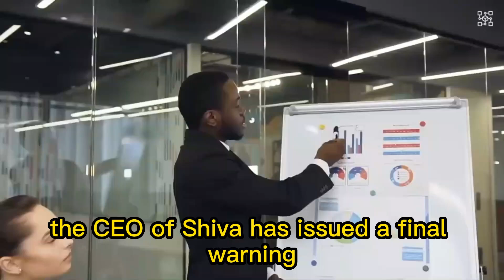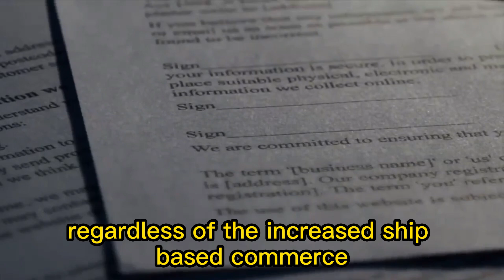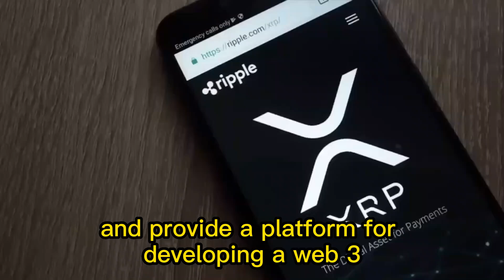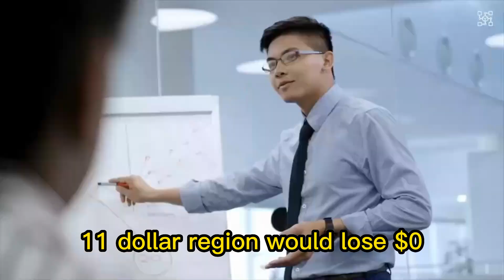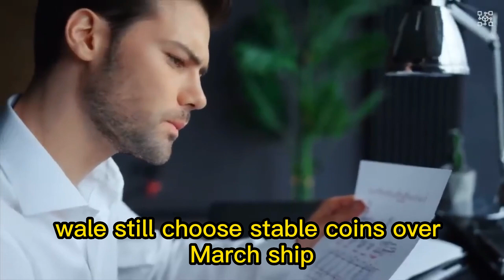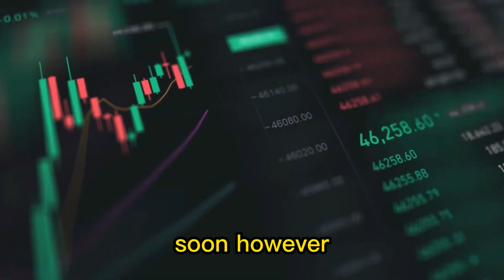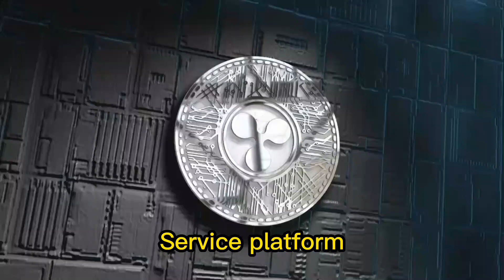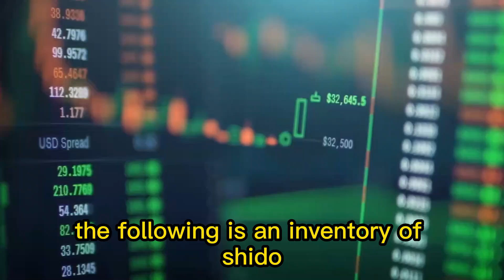Shiba Inu CEO's Last Warning! You were warned! -Shiba Inu Coin BIGGEST NEWS TODAY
'Shiba Inu CEO's Last Warning! You were warned! -Shiba Inu Coin BIGGEST NEWS TODAY shiba new news'Coin_Serice''
 would like to extend a warm welcome to any new viewers.

xrp news,
xrp price usd,
xrp lawsuit,
xrp sec,
xrp reddit,

sec registration,
sec conference,
sec bitcoin,

bitcoin prediction,
bitcoin price,
bitcoin usd,
bitcoin account,
bitcoin mining,
bitcoin news,
bitcoin symbols ?,
bitcoin login,

luna price,
luna crypto,
luna classic,